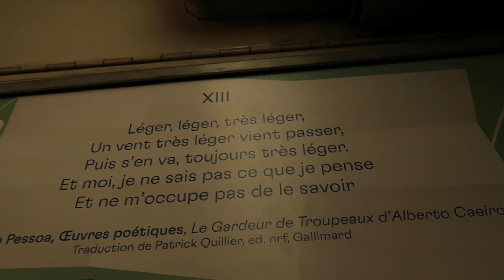15 mai 22